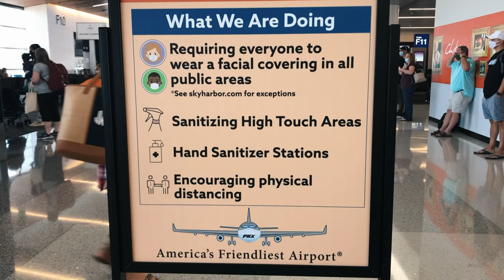My Minimalist Filmmaking Gear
I returned back to Minnesota to shoot a wedding, and this is the minimalist filmmaking gear I used! I normally have used more than this when shooting weddings, however, this particular wedding - during the current pandemic - had around 10 people in total in a small AirBnB house in St. Paul. The ceremony took place in the backyard, and it was a wonderful day.

The gear I use is as follows:
Camera Body:
- Sony a7 III
Lenses:

As always, thank you for taking the time out of your day to watch! It is always very much appreciated :)

-T.